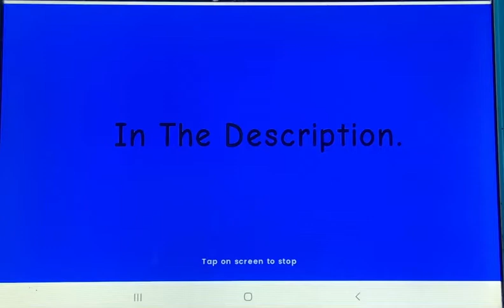A Message For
Can You Do Your Wilbert Lines For Thomas’Railway Adventure’s Season 1 Episode 4 & Episode 7 Please? If You Don’t Know What The Lines Are.